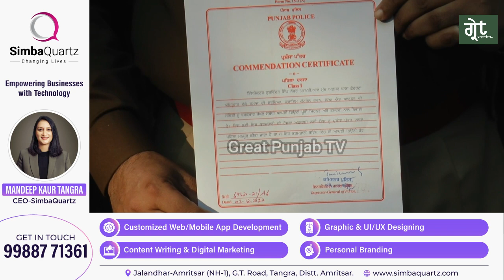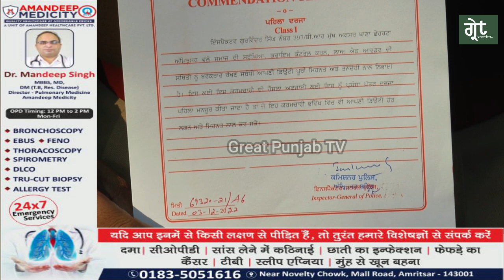Amritsar ਵਿਚ ਗੈਂਗਸਟਰਾਂ ਨਾਲ Police ਦੇ ਹੱਥੇ ਚੜੇ 5 ਦੋਸ਼ੀ , Police ਨੇ ਕੀਤਾ ਵੱਡਾ ਖੁਲਾਸਾ